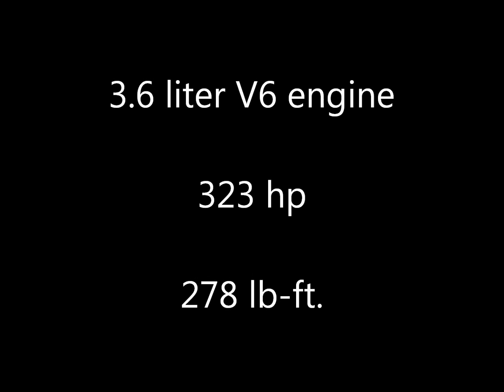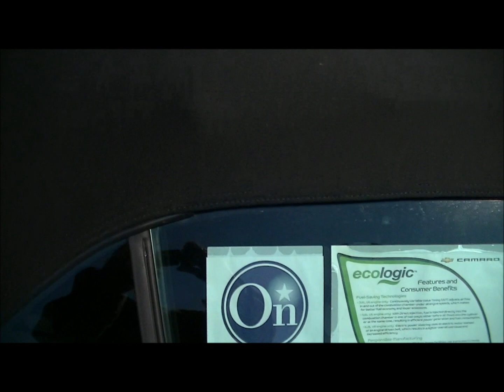2013 Chevrolet Camaro Convertible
Walk around and tour of the 2013 Chevrolet Camaro Convertible 2LT with RS Package in Silver Ice Metallic.